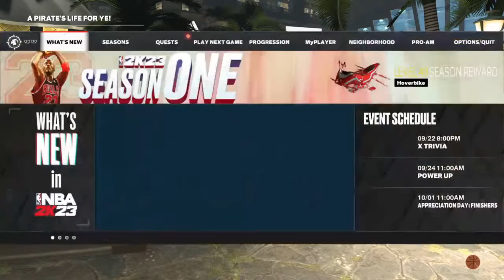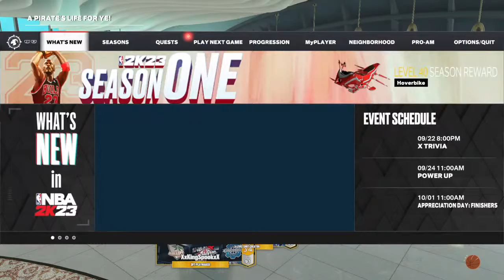2k23 Rec we back